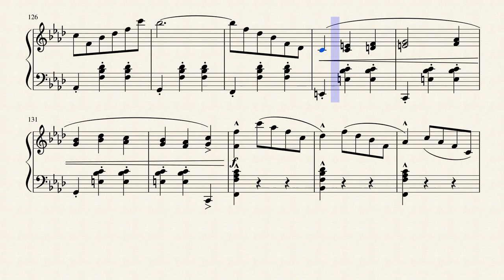UNDER PARIS SKIES by Jean Drejac & Hubert Giraud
for Accordion prepared teach. Dragan Vujčić & Goran Ivković